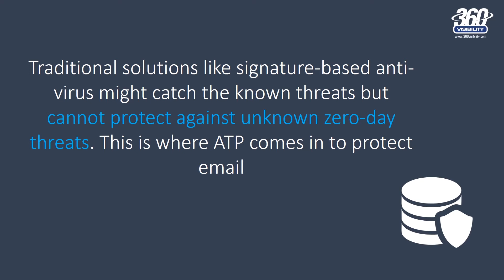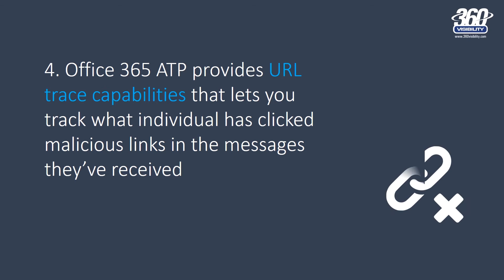The Three ATP's of Microsoft: Office 365 Advanced Threat Protection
Microsoft Office 365 Advanced Threat Protection (ATP) is a cloud-based email filtering service that helps protect your organization against unknown malware and viruses by providing robust zero-day protection. It includes features to safeguard your organization from harmful links in real time. Find out all the benefit's of Office 365 ATP in this quick video